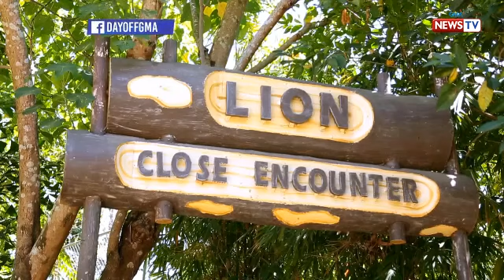Day Off: Ken Chan at Lovely Abella, naging lion zookeepers for a day!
Makakasama ni Ken Chan ang sexy Kapuso comedienne na si Lovely Abella para sa isang unforgettable lion close encounter. Panoorin ang kanilang fun adventure with tigers and lions sa video na ito!

Watch ‘Day Off’ every Saturday on GMA News TV.